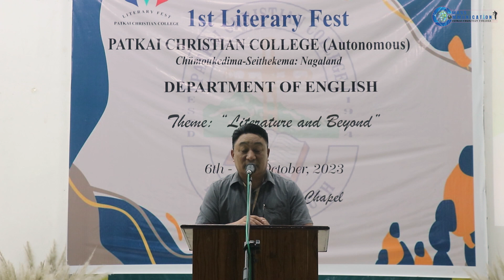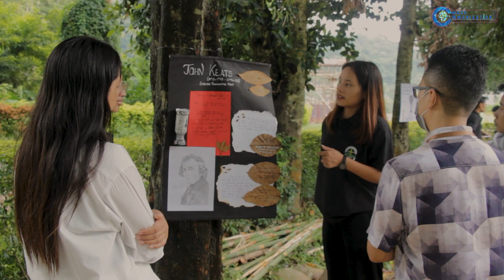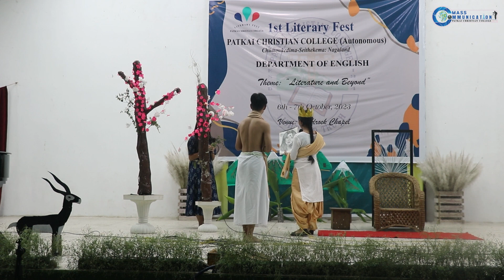Dept. of English | Patkai Christian College | 1st Literary Fest 2023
The department of English, Patkai Christian College, Autonomous, organizes their 1st two-day Literary Festival, under the theme “Literature and Beyond.” The event included literary discussions, speeches by prominent speakers in the field of mass media, art and literature, and captivating performances by the students of the department.